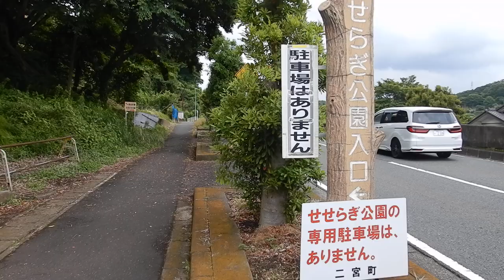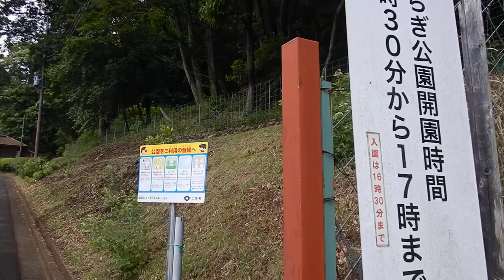二宮町 せせらぎ公園 花菖蒲 ショウブ20240601を歩いてみたDSCN1568